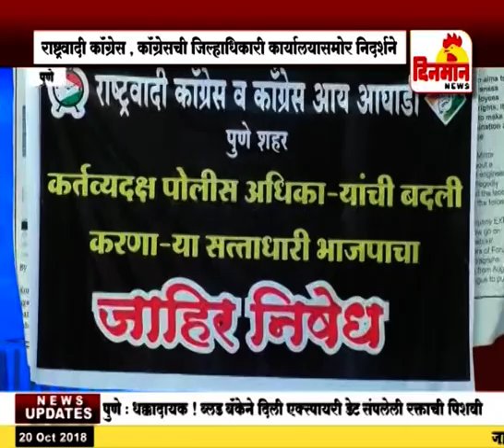मिलिंद गायकवाड यांच्या बदलीविरोधात राष्ट्रवादी कॉंग्रेस , कॉंग्रेसचे आंदोलन